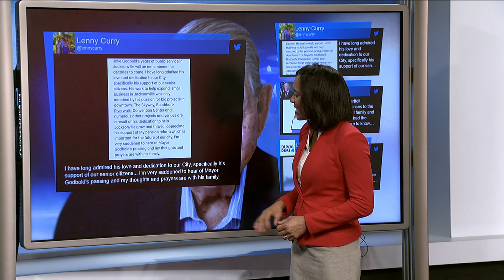'It’s a blow’: City, state leaders react to the former Mayor Jake Godbold’s death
VIDEO: The death of former Jacksonville Mayor Jake Godbold drew emotional reactions from some of the city and state leaders who knew him best.